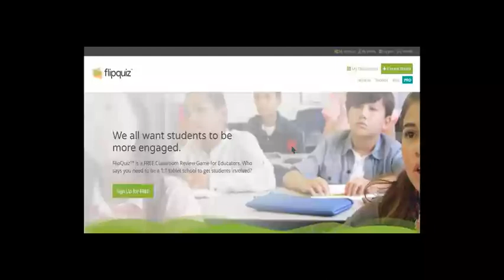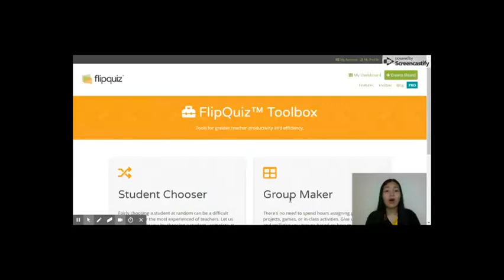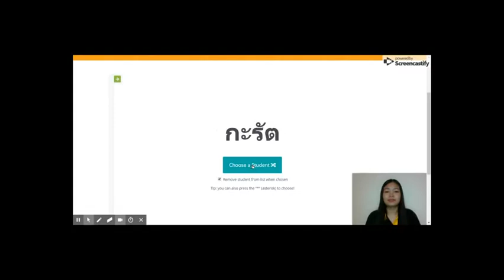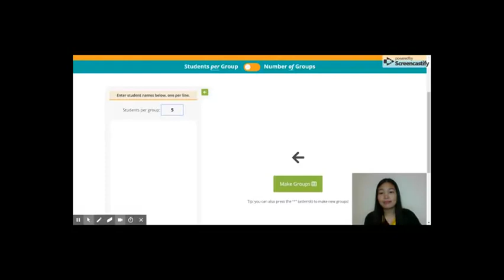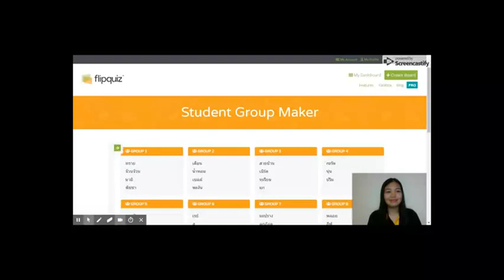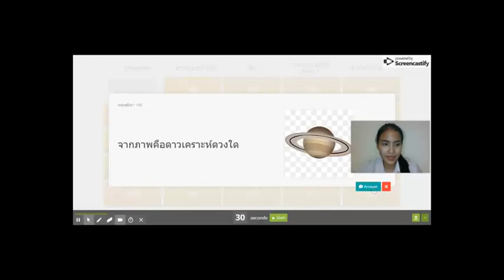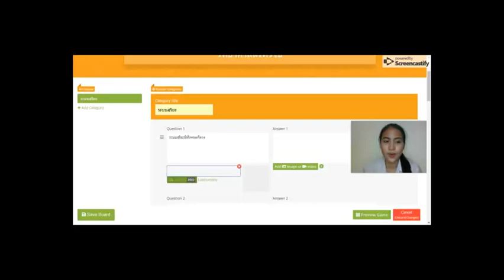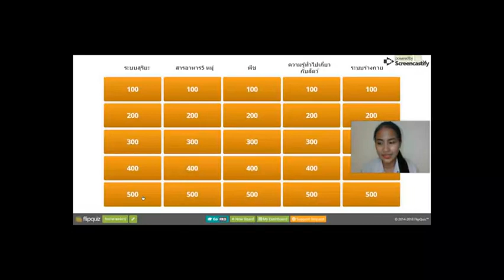Flipquiz Sec 1-4